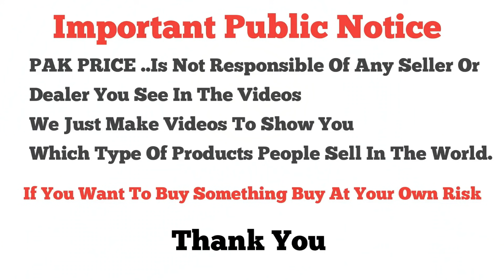New Arrival Fancy Suits \ Khaddar Suits \ Marina Wool Shawl Suits \ Winter Collection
Shop Name : M.Qasim Fabrics
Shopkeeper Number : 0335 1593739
Shop c170 Paris Bazar Moti Bazar Rawalpindi